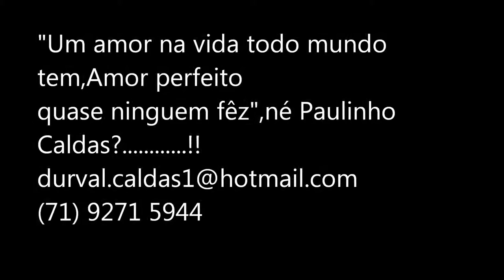JULIO CALDAS,A MUSICA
MUSICA DE PAULINHO CALDAS & DURVAL CALDAS